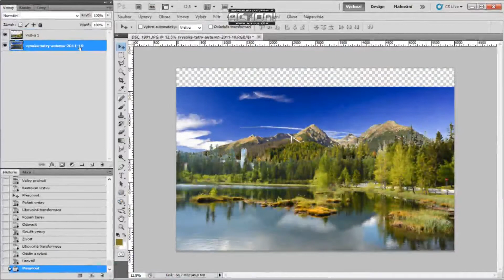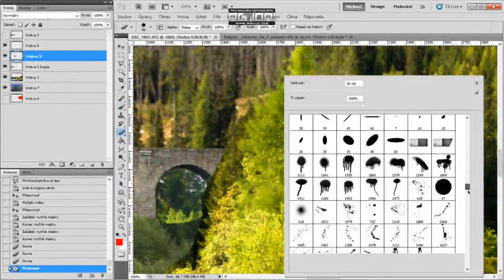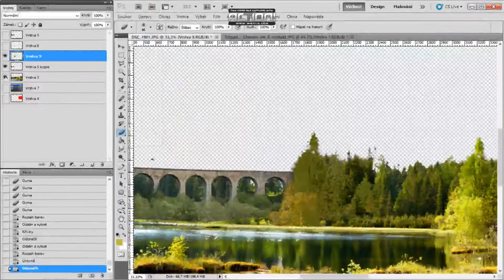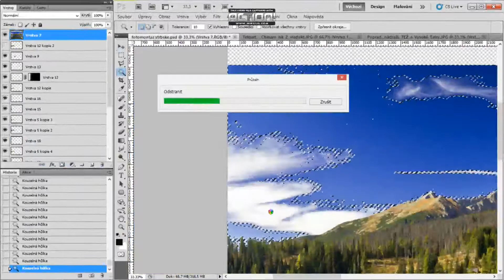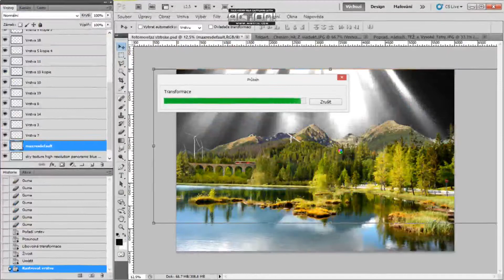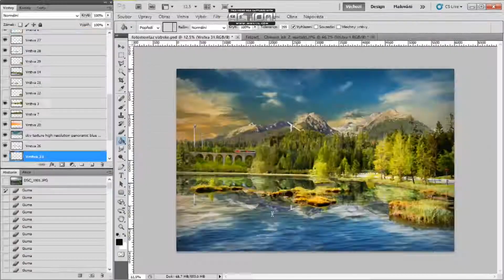Photoshop: Speed art - Štrbské Pleso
Speed art video of modification photography from Štrbské Pleso. You can see here in 5 minutes my work which takes over 4 hours.